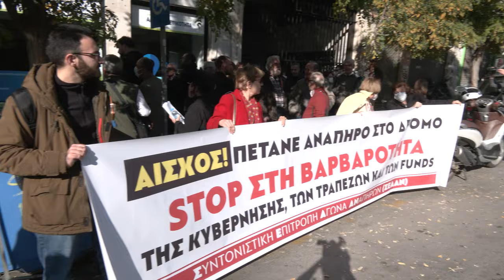Κινητοποίηση ενάντια στην έξωση οικογένειας αναπήρων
Παράσταση διαμαρτυρίας στο υπουργείο Κοινωνικής Συνοχής και Οικογένειας πραγματοποίησαν Σωματεία και φορείς με κάλεσμα της Συντονιστικής Επιτροπής Αγώνα Αναπήρων (ΣΕΑΑΝ) και ο Ενιαίος Σύλλογος Γονέων και Κηδεμόνων ΑμεΑ Αττικής και Νήσων καταγγέλλοντας την έξωση της οικογένειας αναπήρων στα Άνω Πετράλωνα.

Απαίτησαν η κυβέρνηση, έστω και τώρα, να εξασφαλίσει την παραμονή του ανάπηρου και της οικογένειάς του στο σπίτι τους. Να επιστραφούν από το fund τα λεφτά σε αυτόν που αγόρασε το σπίτι στον πλειστηριασμό και να καταχωρηθεί το σπίτι στον ανάπηρο. Να σταματήσουν οι πλειστηριασμοί. Υπενθυμίζεται ότι πρόκειται για την οικογένεια που πετάχτηκε στον δρόμο το πρωί της Τρίτης 19 Δεκέμβρη, με τη συνδρομή των δυνάμεων καταστολής.

Στην κινητοποίηση συμμετείχαν αντιπροσωπείες της Γραμματείας του ΠΑΜΕ και εργατικών σωματείων, της Ομοσπονδίας Βιοτεχνικών Σωματείων Αττικής (ΟΒΣΑ), της Ομοσπονδίας Γυναικών Ελλάδας και της Ομάδας Γυναικών Πετραλώνων - Θησείου.